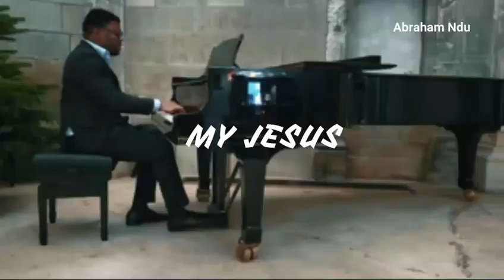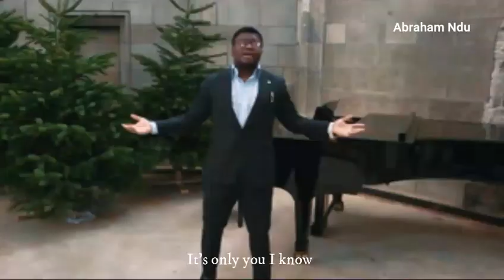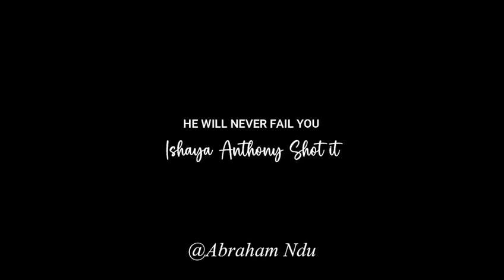My Jesus - Abraham Ndu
Prayer Worship